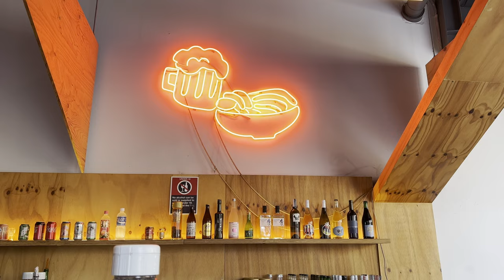black and white street photography in sydney australia | ilford HP5 film + leica m4-P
heyo. been a while sorry. both busy and irritable times at the moment -- a lot of work but also a lot of rain lately.

this was a great sunny day with liam out on the streets shooting some images that i'm, on the whole, quite happy with. love to hear your feedback or find out which images are your favourites :)

leica M4-P + voigtlander 28mm Ultron ii.